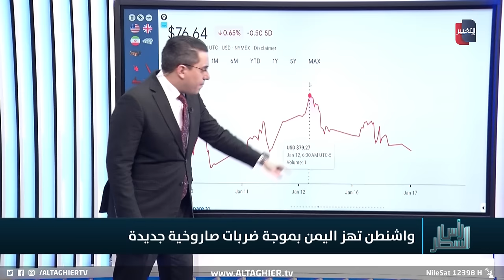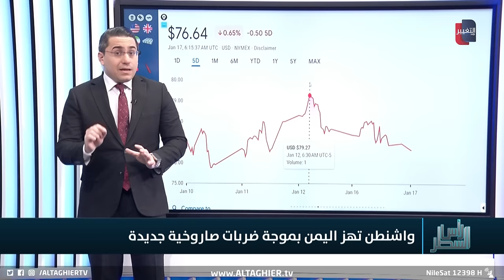واشنطن تدمر منصات صاروخية غرب اليمن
موقع قناة التغيير الفضائية  الالكتروني